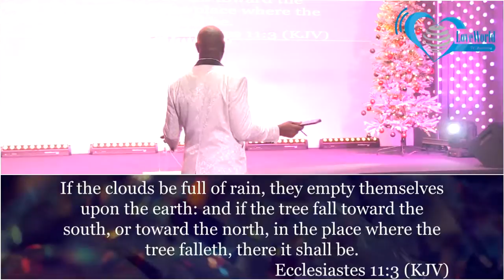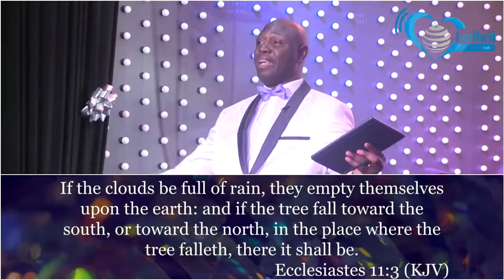You will only win in 2022!